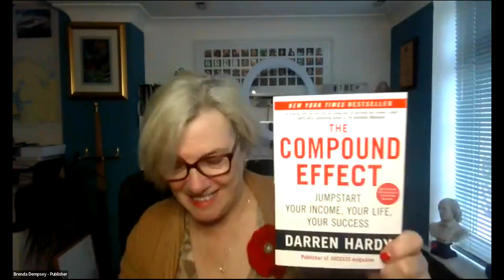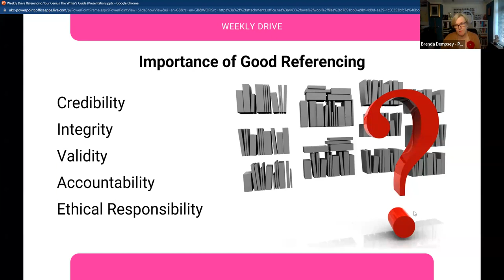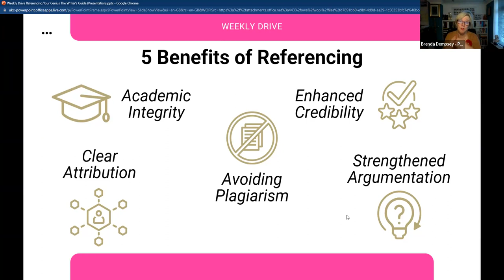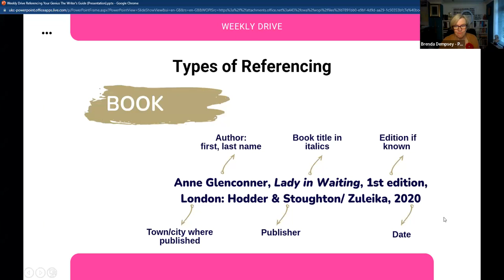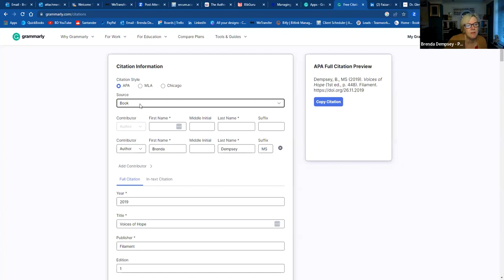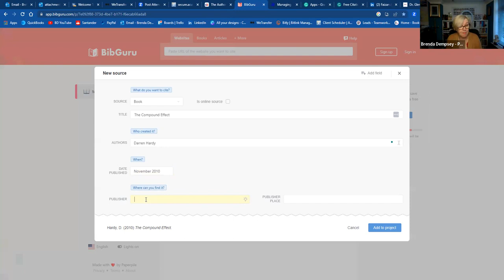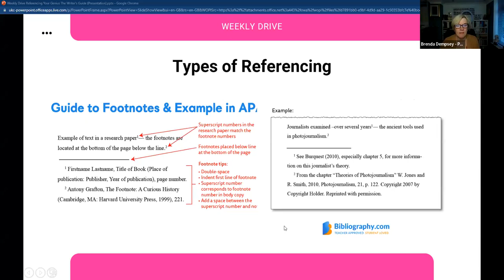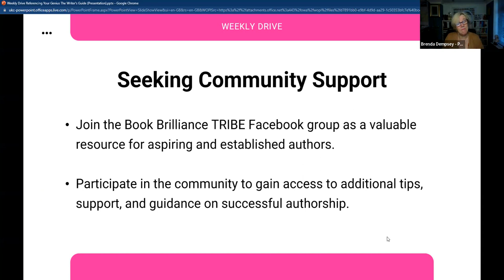Referencing Your Genius: The Writer's Guide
🎬 In this week's drive video, we're delving into the crucial art of referencing in writing. Join us as we explore the significance of referencing in crafting a compelling book, and learn valuable tips on how to effectively reference your sources while maintaining your unique voice and creativity.

Join The Book Brilliance TRIBE, our thriving community of passionate writers, to access exclusive content and connect with fellow authors. heBookBrillianceTRIBE

Book Brilliance Publishing is designed with you in mind!  The Author!
You Drive.  We Navigate. Let the Journey Begin.  Publishing Made Easy!

Why You Need to be a Professionally Published Author to Boost Your Business!
Choosing to be a Professionally Published Author with BBP, guarantees quality without losing control.
Being a Professionally Published Author offers you increased opportunities to be Seen, Heard and Noted.

Award-Winning Entrepreneur, Publisher, Master Coach & International Best Selling Author, Brenda Dempsey is a woman of influence.  She has been speaking to audiences for fifteen years.  With a 20 year background in Education, she impassions the best in others.